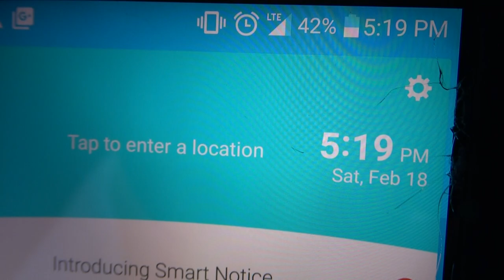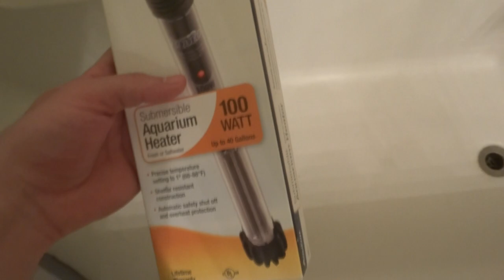HEATER BROKE WHILE DOING WATER CHANGE FOR BABY ANGELFISH FRY TANK!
Hi. I was doing a water change for my fry tank, and I noticed some white debris on the tank floor. I did not realize what it was at first, but later as I continued to clean, I noticed my heater looked damaged. Check out the video to see what happened.